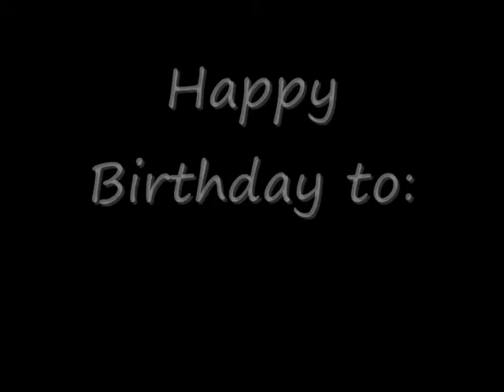Weekly Video Blog Number 226 (Feeling Good)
Capella Broadcasting Presents Weekly Video Blog Number 226 entitled Feeling Good. Topics discussed include Daves lifestyle changes since the solstice review, The cancellation of the 150th Great Yorkshire Show and the public announcment of the Contingent Named Zebra Finches now they have reached maturity and adulthood